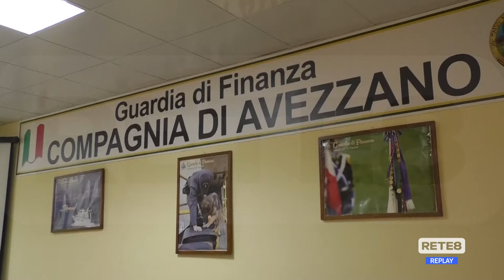Marsica - Caporalato, maxi blitz GdF